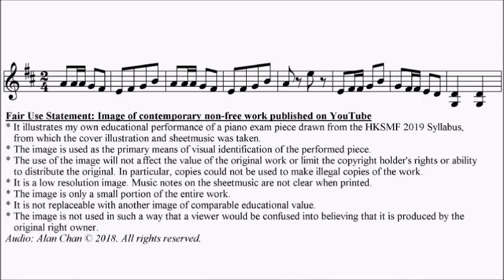HKSMF 71st Vioiln 2019 Class 211 Grade 2 Huws Jones Hurdy-Gurdy Sheet Music 校際音樂節